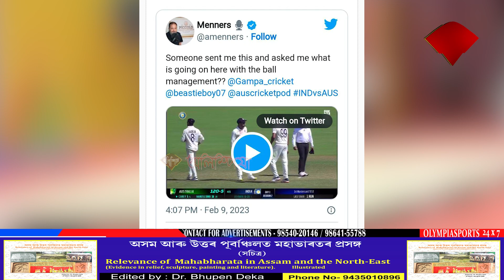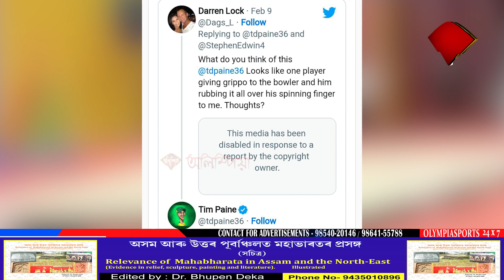অষ্ট্ৰেলিয়াৰ বিৰুদ্ধে বৰ্ডাৰ-গাভাস্কাৰ টেষ্ট শৃংখলাত অঘটন!